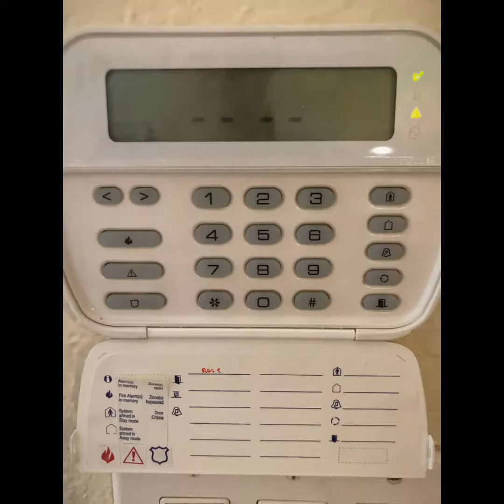FOR SALE: 14059 SW 273 TER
For Sale: Mandarin Lakes Townhouse Featuring 4/2.5 with 2,245 Sq Ft & 1 Car Garage and Much More. Call to Make an Appointment to See this Property Today!!

✨ＢＵＹ |  ＳＥＬＬ |  ＲＥＮＴ✨
🏠 Y E S I  G A R C I A
✨ 𝕃𝕚𝕔.  𝔹 𝕣 𝕠 𝕜 𝕖 𝕣 - 𝔸 𝕤 𝕤 𝕠 𝕔 𝕚 𝕒 𝕥 𝕖 👩🏻‍💻
✨ ℝ𝕖𝕒𝕝 𝔼𝕤𝕥𝕒𝕥𝕖 𝔼𝕞𝕡𝕚𝕣𝕖 𝔾𝕣𝕠𝕦𝕡
🥇𝙌𝙪𝙖𝙡𝙞𝙛𝙞𝙚𝙙 𝙀𝙭𝙥𝙚𝙧𝙩𝙞𝙨𝙚 @𝙔𝙤𝙪𝙧 𝙎𝙚𝙧𝙫𝙞𝙘𝙚🥇
📲 (３０５)３００－９１５１
📧 𝗥𝗲𝗮𝗹𝗘𝘀𝘁𝗮𝘁𝗲𝓫𝔂🆈🅴🆂🅸 @ 𝗚𝗺𝗮𝗶𝗹.𝗰𝗼𝗺